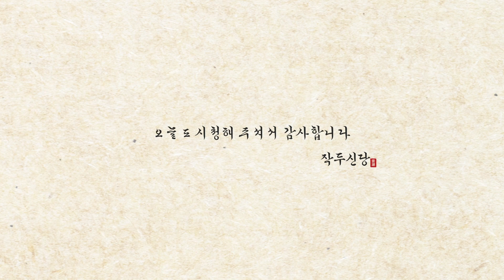569화_사업,연애,부부 등등 간절하고 절실한 순간!! 신의 도움이 필요할 때, 신의 힘을 빌릴 수 있는 법 😉 '000'꿈은 반드시 이뤄진다 ✨